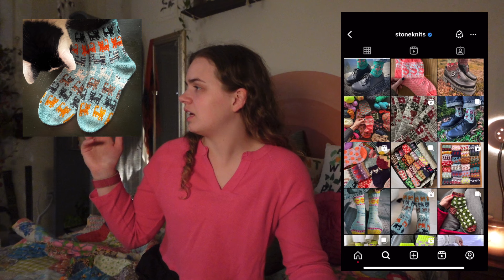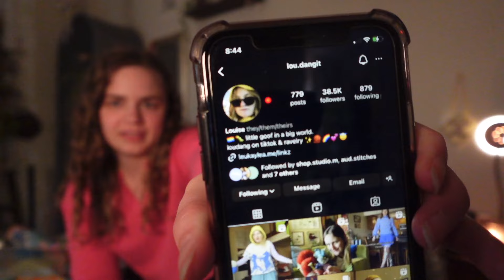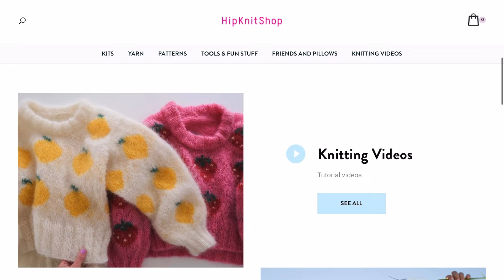knitting patterns that I’m obsessed with rn | a cozy chit chat 🧡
Let’s have a cozy chit chat about some knitting patterns that i am LOVING rn!   Which one should I cast on??

Thank you so much for clicking on this video! I appreciate every single one of you! I post videos about sewing, knitting, crochet, thrifting, and really anything crafty!